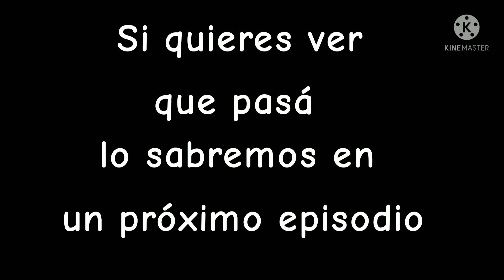Juan adventures temporada 4 episodio 17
El episodio más corto que hice xD